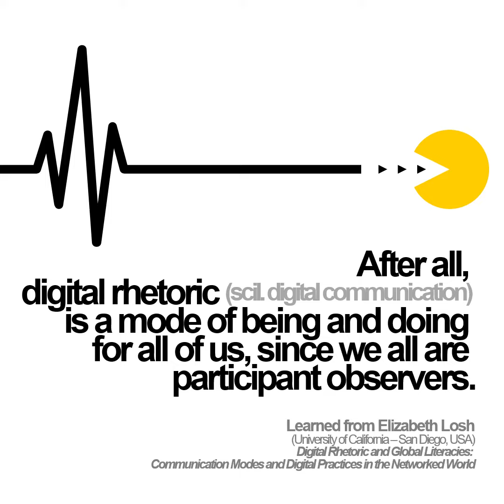Cos'è straLAB? \ issue 10